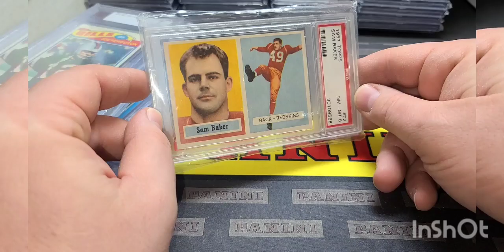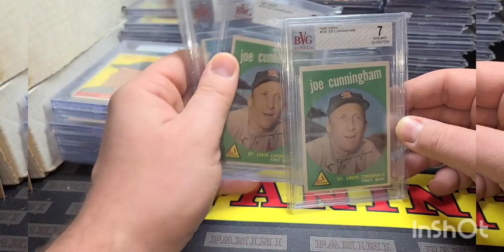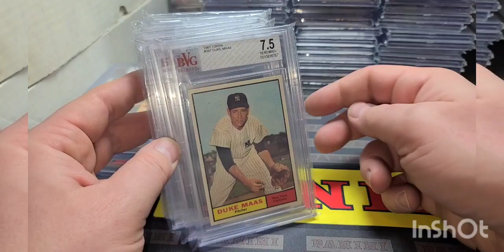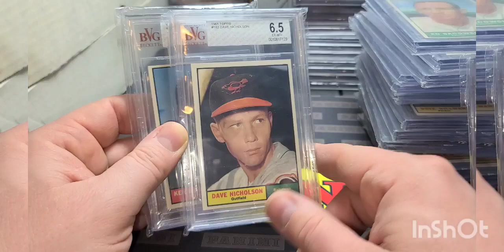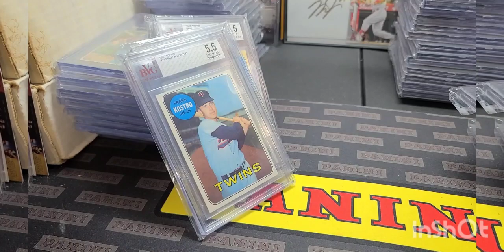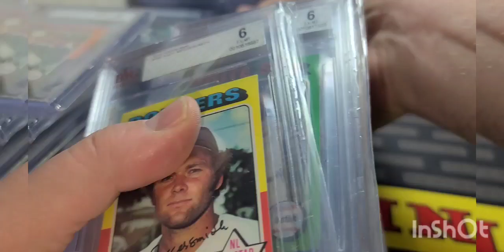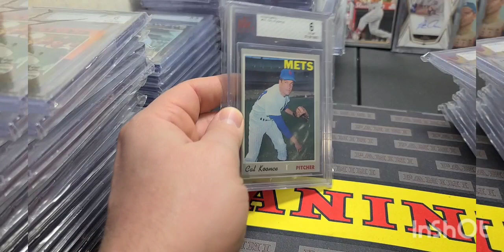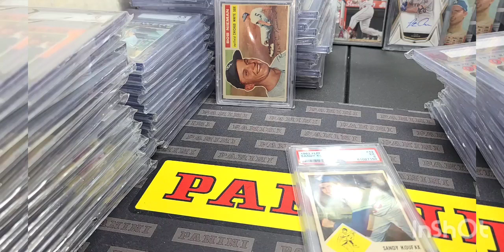Denver Card Show Dec 17th-18th *Set Up & Pick Up's!!* 150 Graded Cards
Fan Mail:

J.R. Spicci

Thanks Again!!